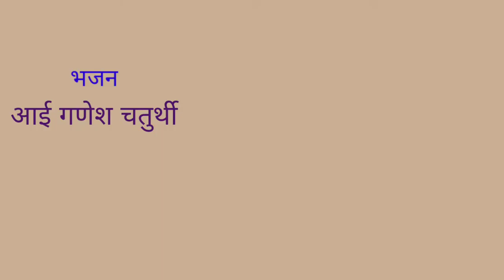Aai Aai Re Ganesh Chaturthi // By Devika Ujjwal & Inderjeet Ujjwal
Singers- Devika Ujjwal & Inderjeet Ujjwal
Lyrics- Naresh Ujjwal
Video- Ku Creations